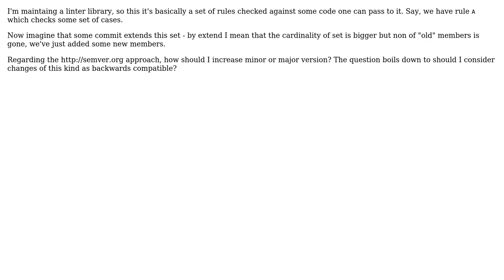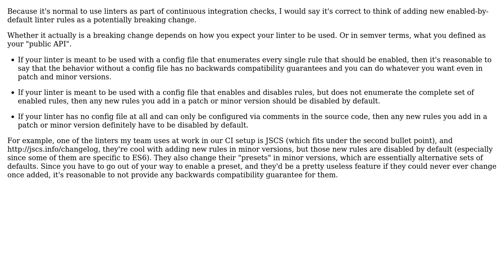Should I treat additional linter restrictions as breaking backwards compatibility?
Software Engineering: Should I treat additional linter restrictions as breaking backwards compatibility?

With thanks & praise to God, and with thanks to the many people who have made this project possible! You are responsible for your own actions.